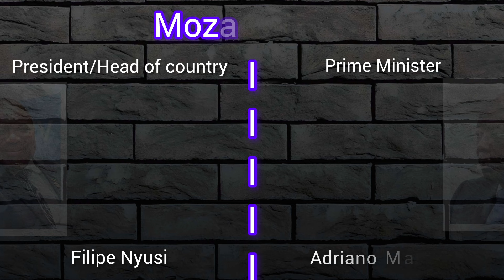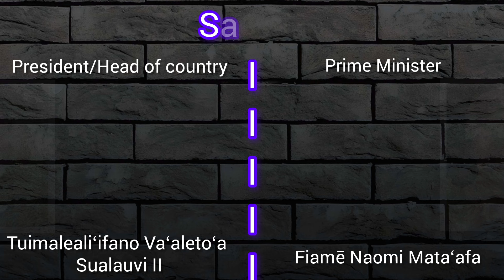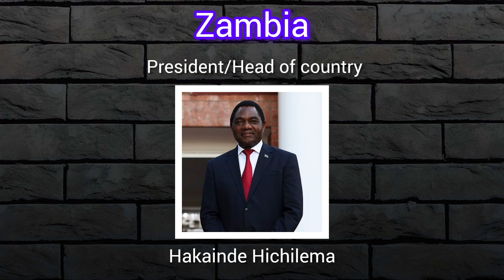List of Presidents and Prime Ministers of all countries in the World /Current Leaders 2024/GK/Part 2